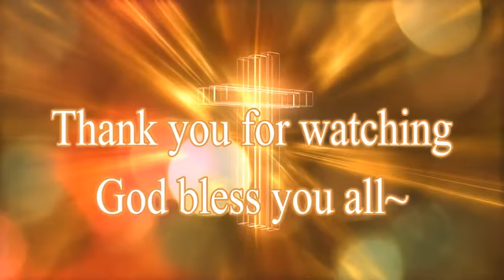Irc sydney Ako Tohitapu Lotu Moe 'aukai Part 1 - Faifekau Vika Wills - Final 1